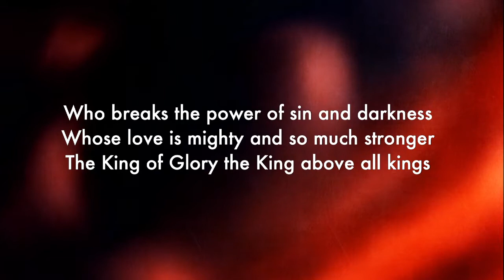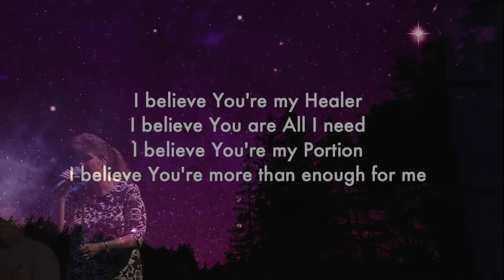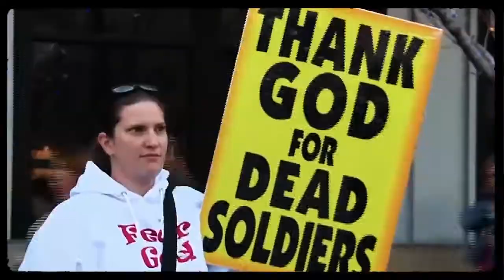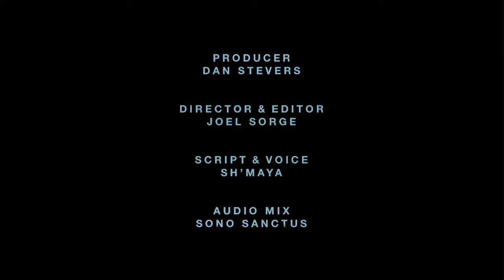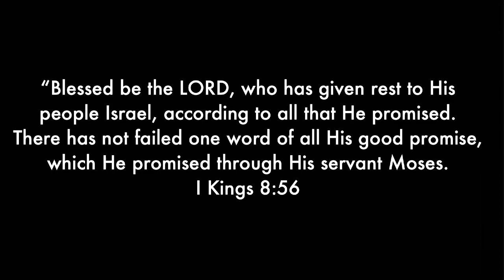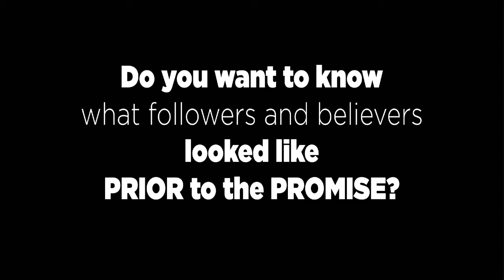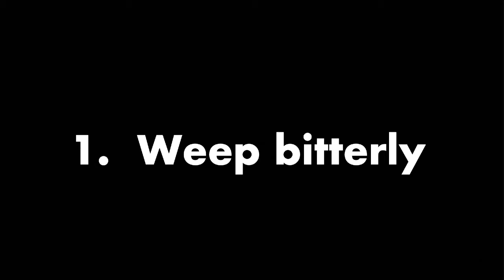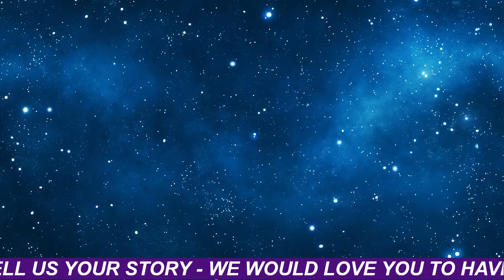Service from 4/19/2020